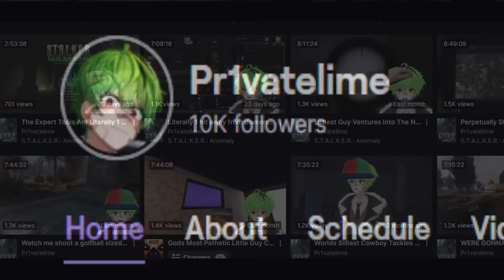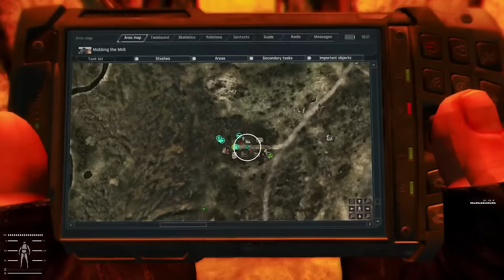Trying To Survive The HARDEST Challenge In Stalker GAMMA